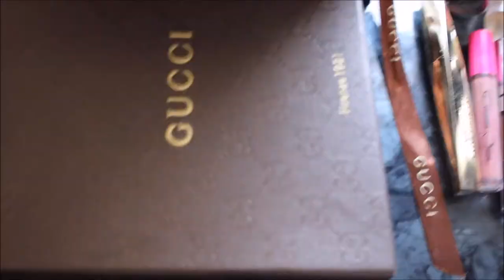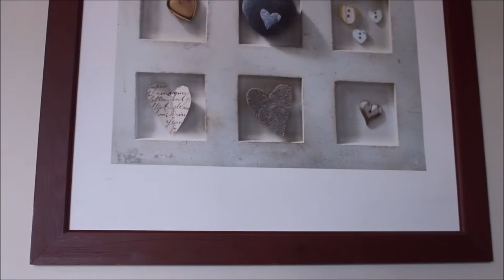GRWM - DRESS UP FOR YOUR BAE VALENTINE'S FANTASY DATE LOOK (GUESS MARCIANO, ETC.)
Hi guys, if you are like me and you love to play dress up for your bae, this is a video that you may find some inspiration. All you need to do is have food ordered or prepared and set the table then get dressed up for evening. I am sure s/he wont mind ;). Hope you are truly inspired.

MAKE-UP PRODUCTS USED : L'OREAL, MAYBELLINE MASCARA, FENTY BEAUTY AND KAT VON D FOUNDATION, COLOUR POP LIPSTICK, NARS

Last song:

JT - Suit & Tie (Galimatias and Joppe Remix)